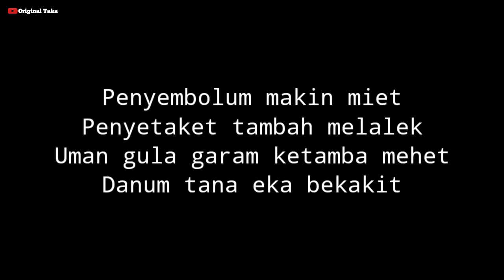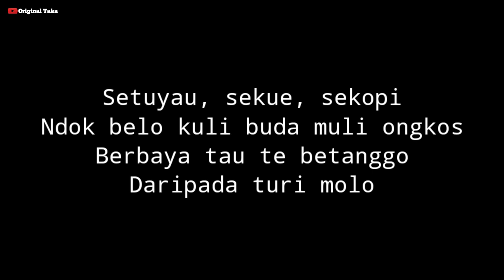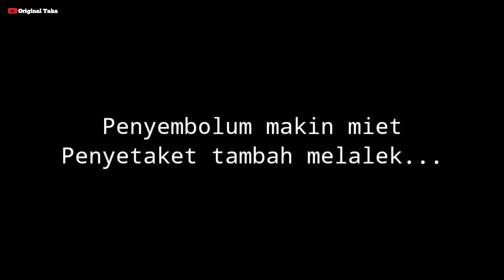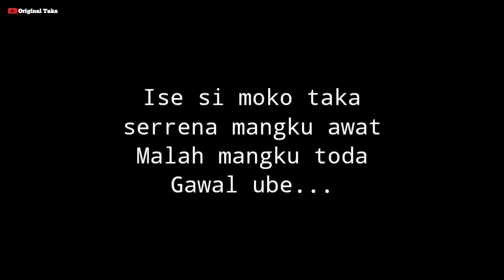Lagu Paser - Penyembolum (Video Lirik) Part 2